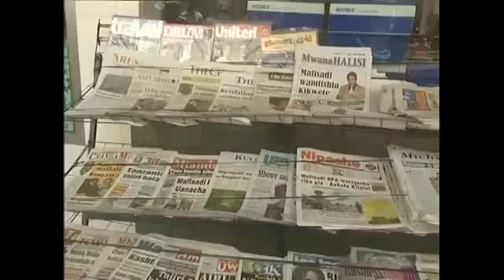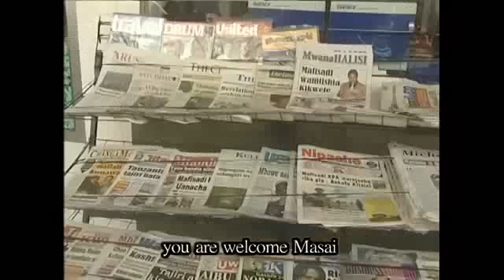Yellow BANANA Part 1 - Vincent Kigosi, Blandina Chagula (Official Bongo Movie)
Yellow BANANA Part 1 (Vincent Kigosi, Blandina Chagula) Mtitu G Game

CAST: Nargis Mohamed, Vincent Kigosi, Blandina Chagula, Jackline Kisaka,

STORY: Vincent Kigosi
EDITORS: Emil Hiza, Samwel Malonja, Mtitu G Game
DIRECTOR: Vincent Kigosi

Bongo Movies, Tanzania Movies, African Movies, Movie, Comedy, Bongo Comedy, comedy, film